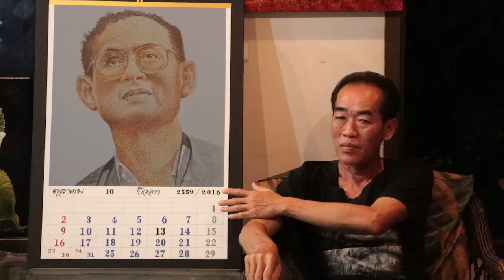นภดล ปุธิปิน@ ๙๙ ศิลปินเพื่อแผ่นดินของพ่อ